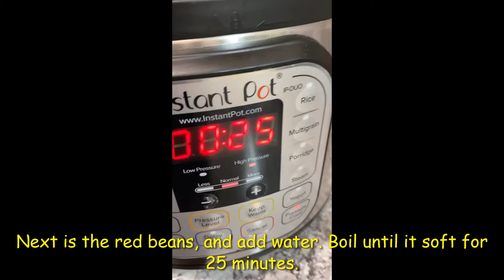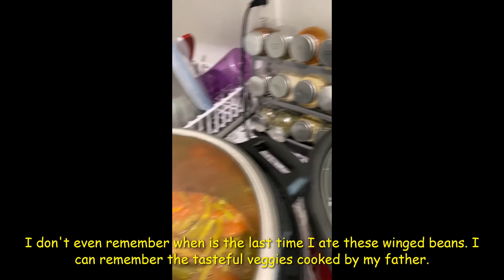Winged Beans and Red Beans